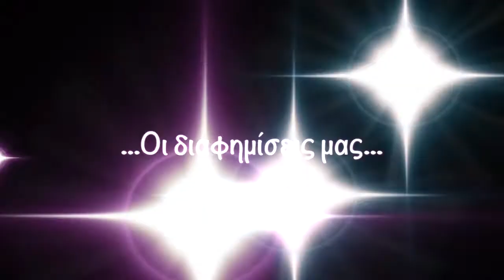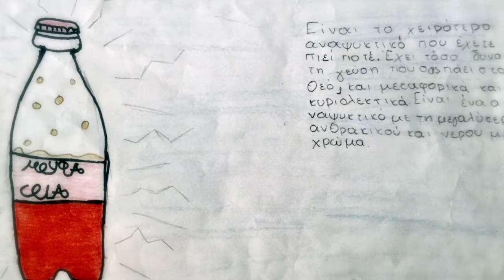ΟΙ "ΔΙΑΦΗΜΙΣΕΙΣ" ΤΟΥ ΣΤ1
Οι διαφημίσεις μας, μέσα από μια... "κάπως" διαφορετική ματιά...!

(Η μουσική που ακούγεται είναι των: Μίμη Πλέσσα ("Shake"- Ορχηστρικό) και The Galaxies - "Watch Your Step" (1963 guitar instumental ). Το παραπάνω βίντεο είναι εκπαιδευτικού περιεχομένου, επομένως η χρήση των τραγουδιών έγινε καθαρά για την καλύτερη πλαισίωση της εικόνας και όχι για κερδοσκοπικούς λόγους (τα δικαιώματα των κομματιών που συμπεριλήφθηκαν ανήκουν στους δημιουργούς τους και στην εταιρεία κυκλοφορίας των ηχογραφημάτων και μόνο.)